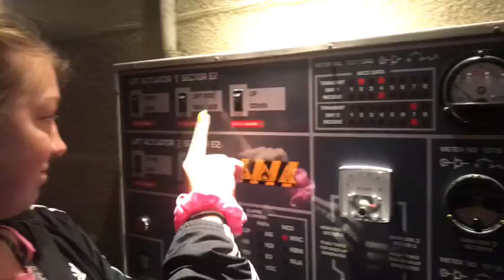Universal Studios | Spring Break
🎶 High Hopes